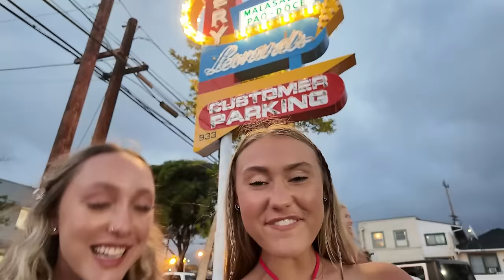University of Nebraska Volleyball HAWAII VLOG PART 1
Hi guys! We had SO much fun on our beach volleyball trip to Hawaii this year! I had so much footage I will be doing 2 parts for the Hawaii portion. I hope you guys enjoy this video!